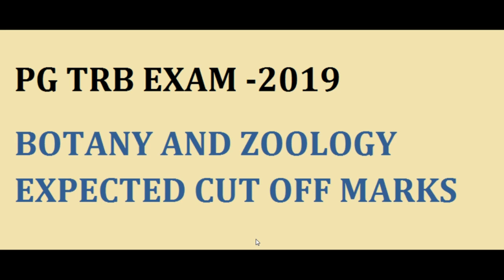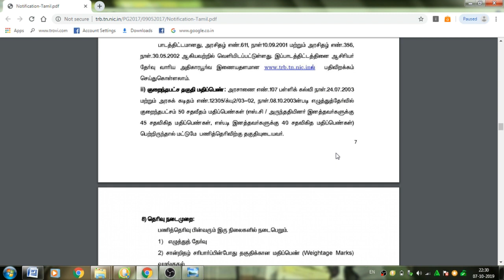PG TRB EXAM - 2019 BOTANY AND ZOOLOGY EXPECTED CUT OFF MARKS